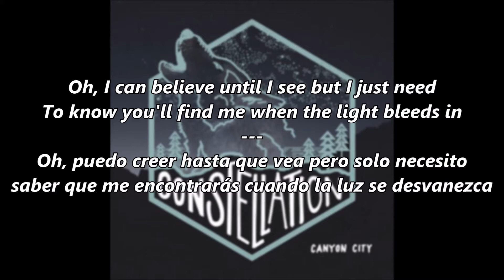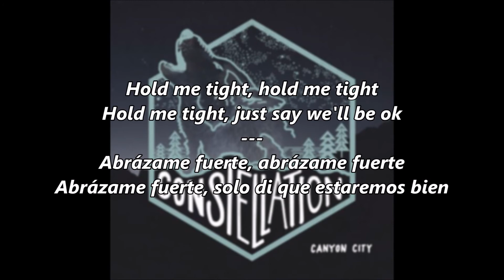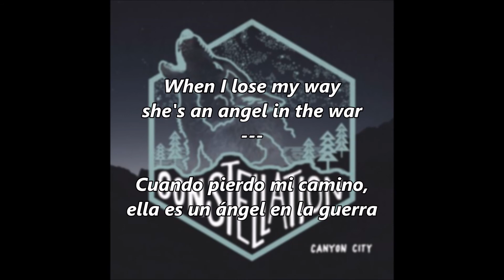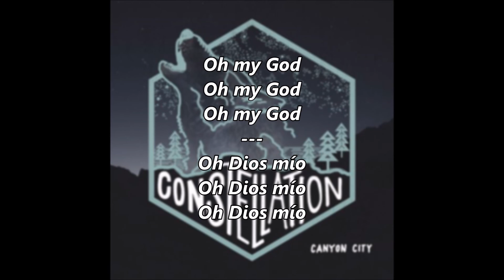CANYON CITY - OH MY GOD (Sub. Inglés - Español)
Artista: Canyon City
Tema: Oh My God
Album: Constellation (2017)